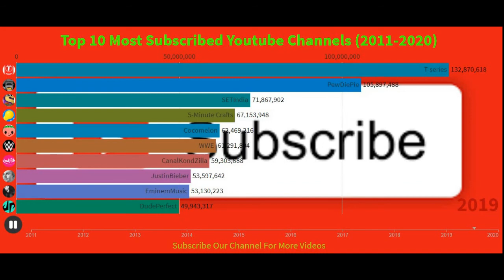Top 10 Most Subscribed Youtube Channels in the world YouTube के 10 सबसे ज्यादा Subscribed Channels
Some started out with a different name and had a slow start but most of them have kept producing and gaining new subscribers. I did not include the VEVO channels as they would take up all the top spots and we already know music is popular. These stats come from the YouTube Fandom site.

Which have been your favorite subscriptions on YouTube?

top youtube channels,
channel with the most views,
channel with the most videos,

Who Is No.01 YouTuber of India || Top 10 Indian Youtubers 2021 || Total gaming || Update 3

top 10 Asian YouTuber
Asian YouTuber
Asian no.01 YouTuber
top YouTuber of asia
atta Halilintar vs carryminati
carryminati vs atta Halilintar
carry vs atta
atta Halilintar
carryminati
ajay nagar
top asian youtubers
top asian youtube channel
Asian no 1 youtuber
top youtubers of asia
carryminati vs atta Halilintar live sub count
carryminati new video
carryminati records
Youtube records broken by carryminati
most liked indian trailer
fastest video to hit 1million likes
fastest song to hit 10 million likes
fastest song to hit 10 million likes on youtube
carryminati tribute
yalgaar song
most liked indian songs
records broken by carryminati
records broken by yalgaar song
records made by carryminati
records made by yalgaar song
most liked video
who is no.01 YouTuber in Asia
who is no.01 youtuber in India
amit bhadana
asish chanchlani
bb ki vines
bhuvan bam
technicalguruji
sandeep maheshwari
ricis official
Riya ricis
mmoshaya
gen Halilintar
fastest growing youtube channel
fastest growing youtube channels
fastest growing youtube channels 2020
fastest growing youtuber
fastest growing youtubers
fastest growing youtubers 2020
top 10 fastest growing youtube channels
top 20 fastest growing youtubers
fastest growing channels
fastest growing channel on youtube
fastest growing channel 2020
fastest growing
youtubers
sub count
2020
bar chart race
youtube channels
channels
top 10 fastest growing gaming channels in india
top 5 fastest growing gaming channels in india
top 10 fastest growing gaming channels
top 10 gamers in india
top 10 gamers in the world